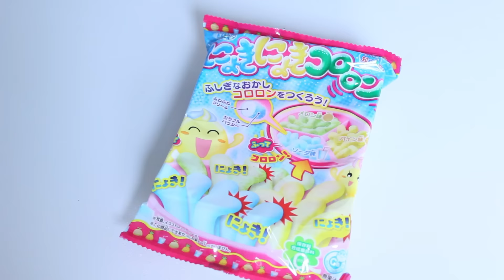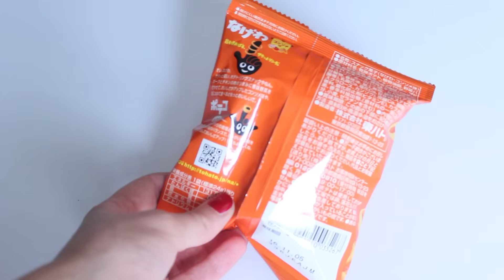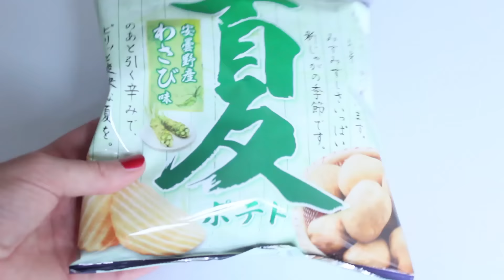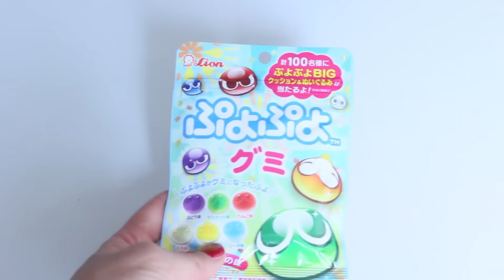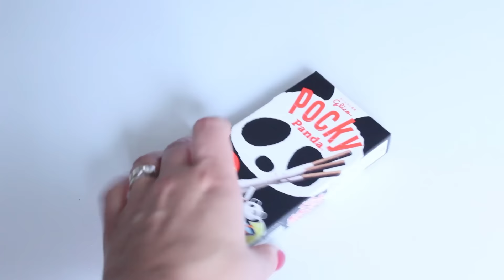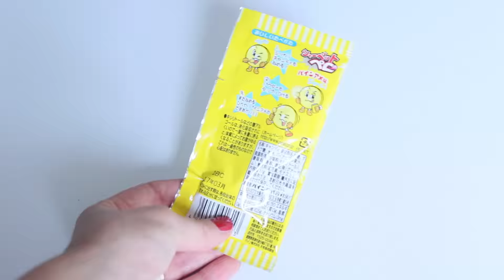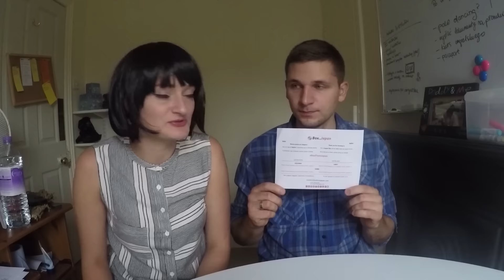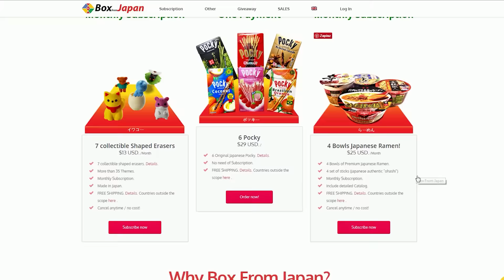Box from Japan! Słodycze z Japonii!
3 Candy boxes:

NINJA: 13 USD / Month - 5 to 6 items.

SAMURAI: 23 USD/Month - 10 to 12 items.

SUMO: 33 USD/Month. 19 to 20 Items. (this one is featured in the video)

Witaj na moim abstrakcyjnym kanale! Mam na imię Ania, mam 23 lata i działam na youtubie od 5 lat. Na moim kanale znajdziesz różnorodne filmiki od serii mojego programu "Pozytywny Bałagan" , testy Pinterest, DIY i haule z kawałami. Mam wielu stałych widzów, z którymi mam dobry kontakt - może chcesz do nich dołączyć?:)

Anna Dudzik
skryt. pocz. 55
43-385 Jasienica

Fantasy - Alexander Bergil